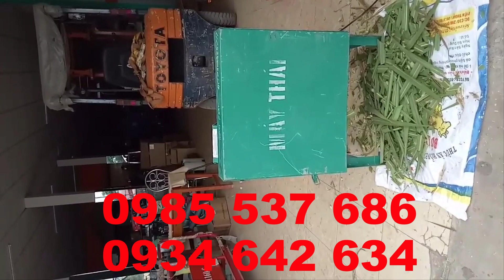May thai co, 0985537686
ĐIỆN MÁY ĐĂNG QUÝ -Đăng Quý Kubota-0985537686
THÔNG TIN VỀ NƠI SẢN XUẤT VÀ SỐ ĐIỆN THOẠI BÁN MÁY BĂM CỎ ĐA NĂNG 750W TRÊN TOÀN QUỐC
Điện thoại bán hàng 24/24: 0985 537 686 – 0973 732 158 – 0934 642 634
Ưu điểm của máy băm cỏ đa năng 750w
Máy băm cỏ đa năng 750w sử dụng motor điện 100% dây đồng với nhiều tính năng
Máy có thể thái đa dạng với lưỡi dao sắc bén: Máy thái cỏ voi, máy băm cỏ sữa, máy thái chuối, Máy băm cây chuối( với công suất 750w) thì máy thái được những loại cây chuối có đường kính tầm 10cm với lõi non, Máy thái lục bình, máy thái rau muống rất hiệu quả. Bà con ở những vùng trồng cây dược liệu có thể dùng để thái cây cà gai leo rất tốt.